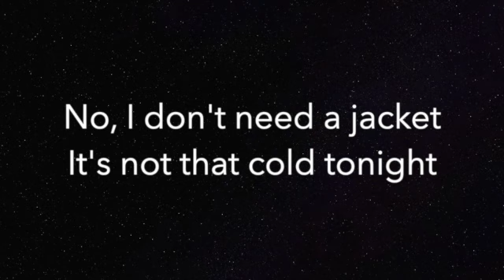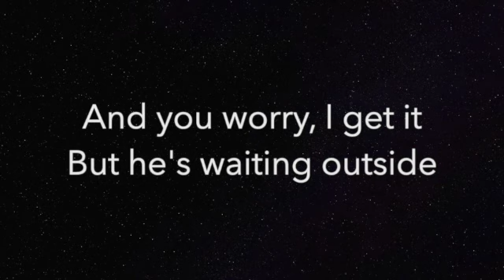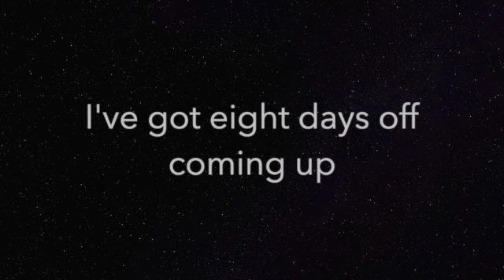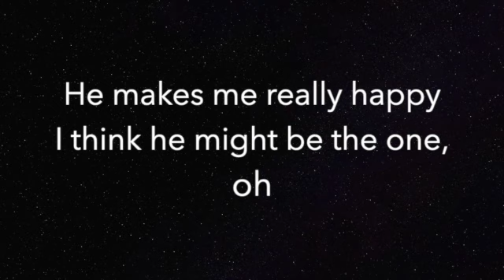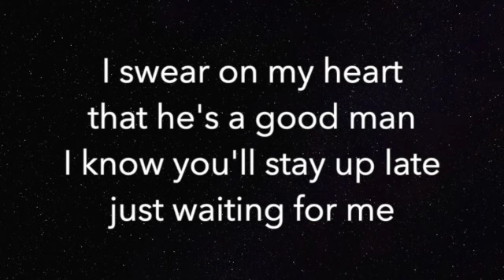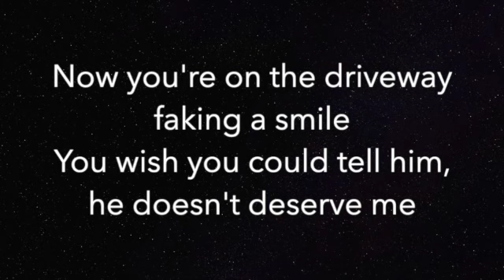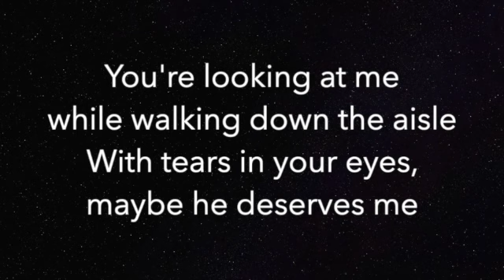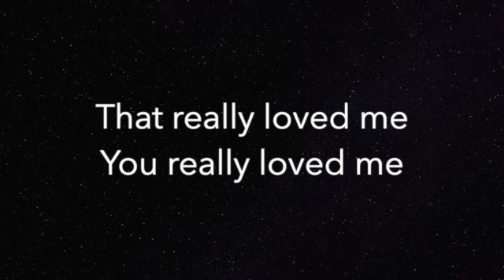First Man (HIGHER +3) - Camila Cabello - Piano Karaoke Instrumental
Piano Karaoke Instrumental for “First Man” by Camila Cabello (+3 Semitones Higher)